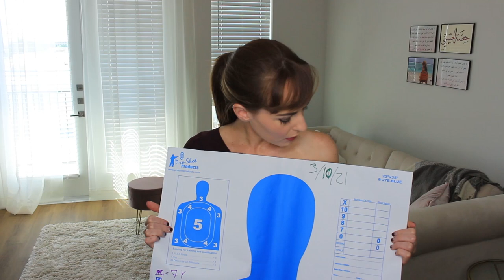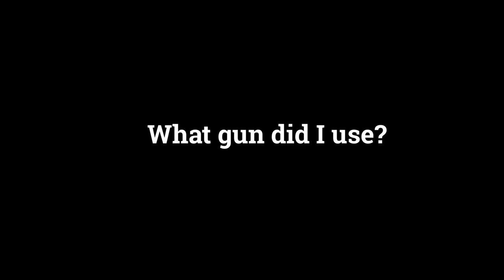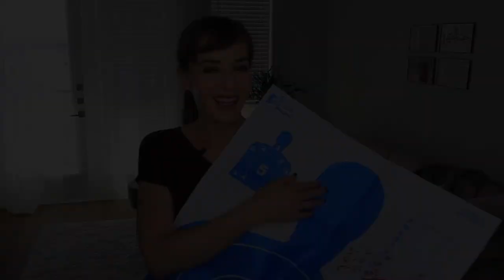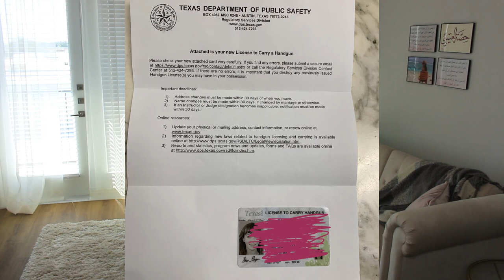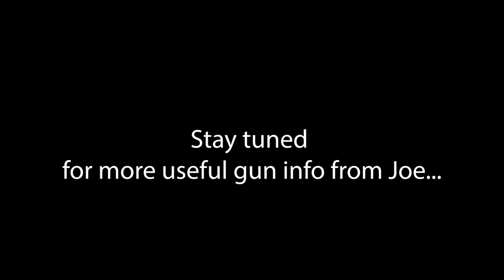How to Get Your Texas License to Carry + pistol basics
Link to the eye and ear protection
**Edit**you don't need an LTC to have a gun in your car**

My Ring Light
My fitbit
cam: Canon
mic: Rode
For Zoom- Blue Yeti

FAQ:
1. Where do you live?
Houston currently, but I was based in Dubai for 7 years.
2. Are you Arab?
No, I have no Arab roots.  I learned Arabic "from scratch" in Dubai.
3. What dialect do you speak?
Mostly Saudi/Hijazi...but sometimes more of a "white Arabic"--meaning, a more universally understood version of Arabic with elements from multiple dialects.
4.Where are you from?
I grew up in Virginia.
5. Religion?